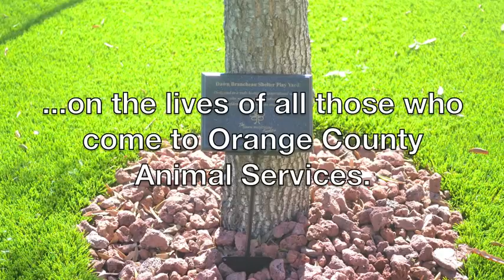The Dawn Brancheau Foundation Play Yard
The Dawn Brancheau Foundation donated this beautiful new play yard for the shelter dogs at Orange County Animal Services. As you can see, they enjoy the playing on the dog park-style equipment and the relaxing on the lush turf grass. It makes such a beautiful addition to our shelter!